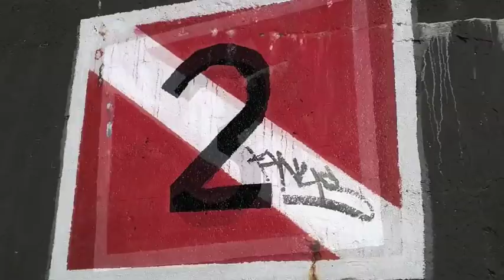Ogden Point Breakwater - SCUBA Dive Victoria B.C.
SCUBA Diving at Ogden Point Breakwater in Victoria BC Canada